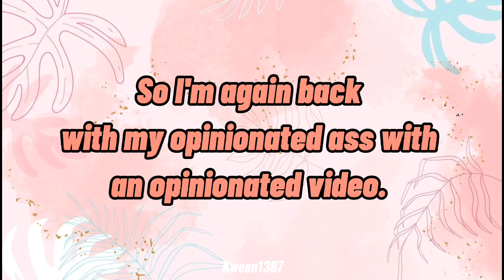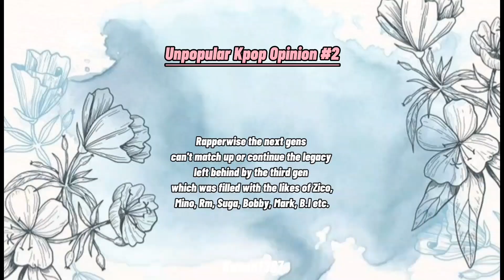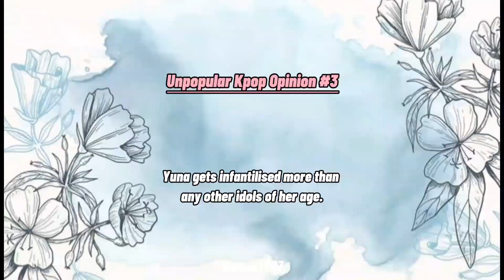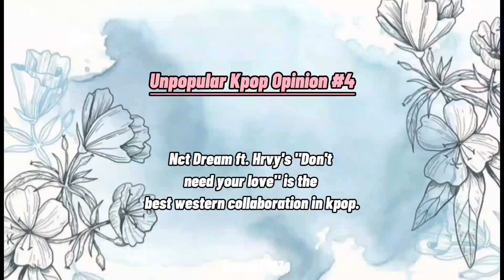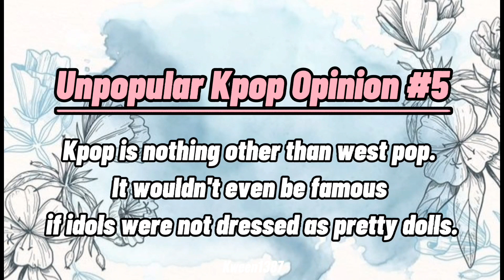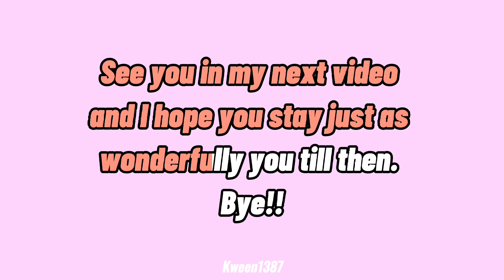Unpopular Kpop Opinions #2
Hey luvlies~~ So I'm back with another video and I hope you like this one!! My last opinion video was quite well received and I hope ya'll sweethearts would like this one too~ And as always if you do like this video don't forget to write and subscribe to my channel!!